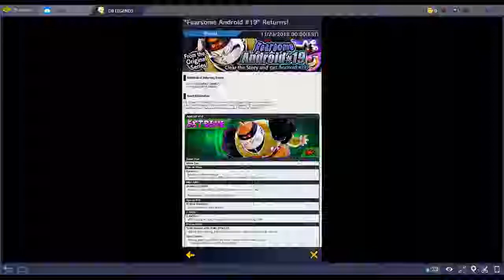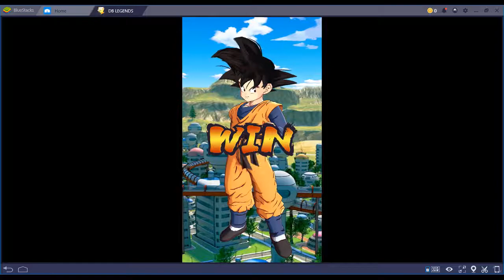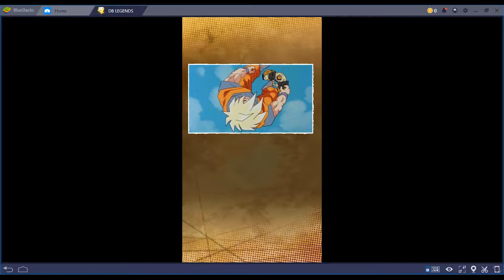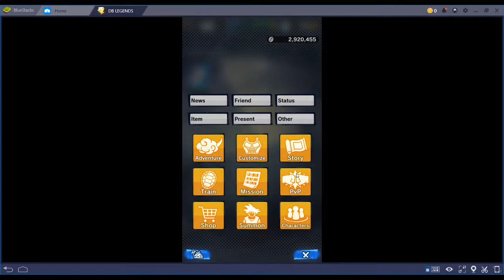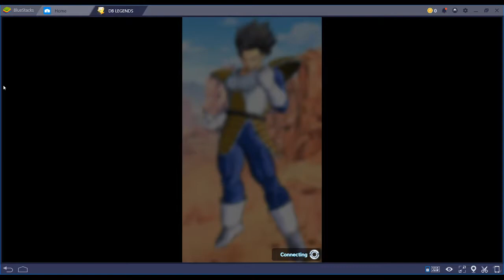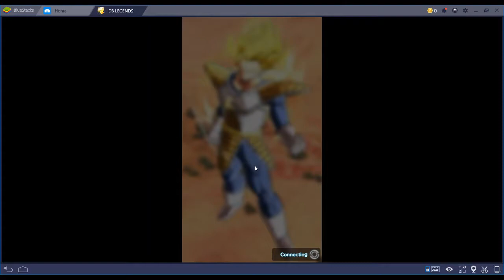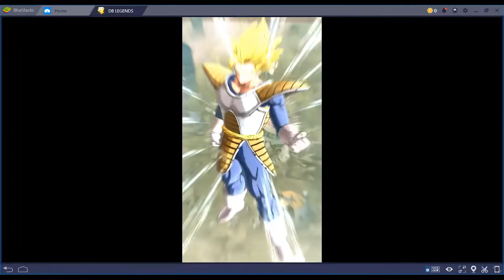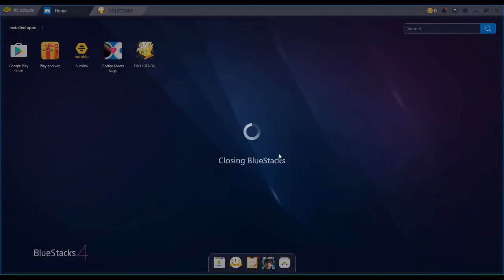Dragon Ball Legends - Episode 30. Android 19 event.